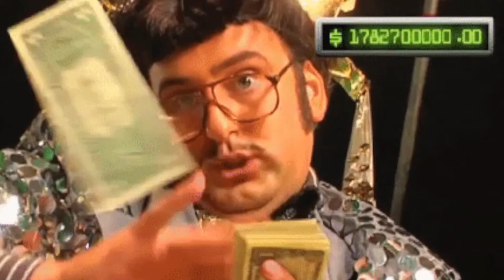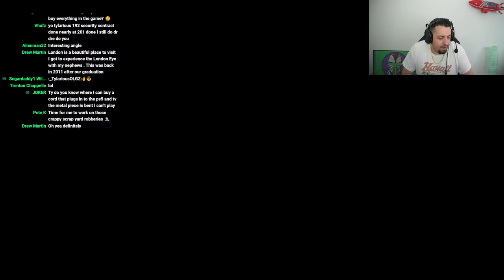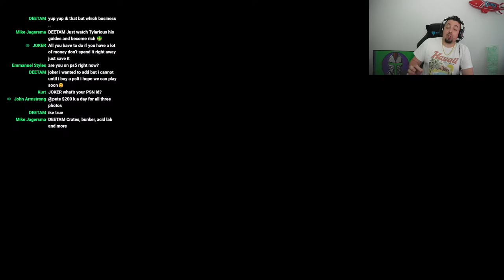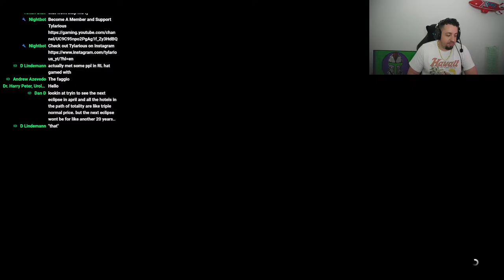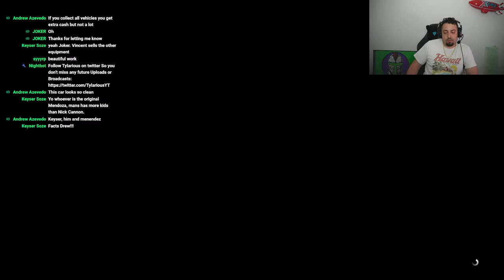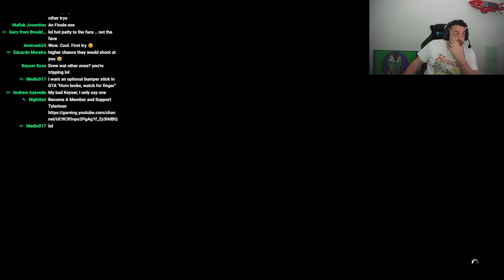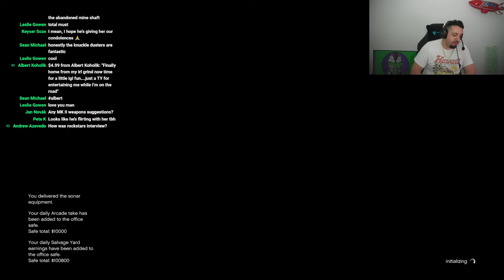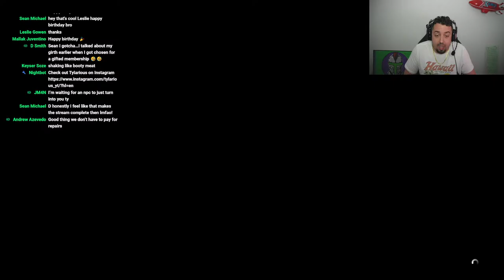🔴 LIVE - GTA ONLINE - MAKING MILLIONS !Join !Discord !Tycoins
Heyooo whats going on everybody my name is Tylarious! I make Videos and Livestream Daily! I play Rockstar Games, FPS, and more! The GTA Online Content I create are things like Legitimate Money Guides, Money Grinds, Business Guides, Car Reviews, Top Lists, Tutorials, Live Streams, and way more. I am your Ultimate Guide for Everything Grand Theft Auto V!

!tycoin - Shows your current amount of TyCoins
!tycoinguide - lets you know how to accumulate coins
!slots points - lets you play a slot game wager up to 500 TyCoins
!roll points - roll 100 side dice tp win TyCoin Wager up to 1000 tycoins
!duel username points - lets you 1v1 another member in chat wager up to 1000 TyCoins